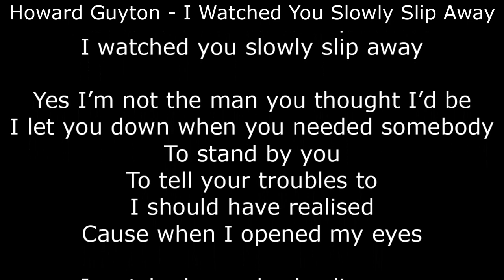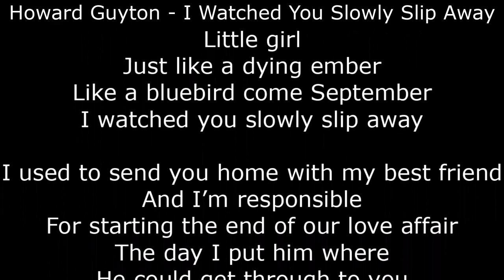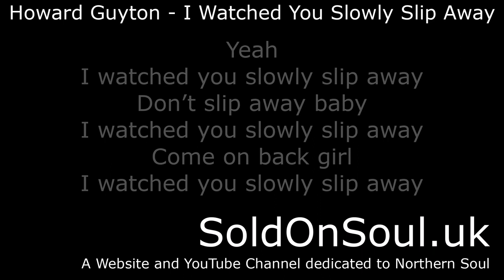Howard Guyton - I Watched You Slowly Slip Away